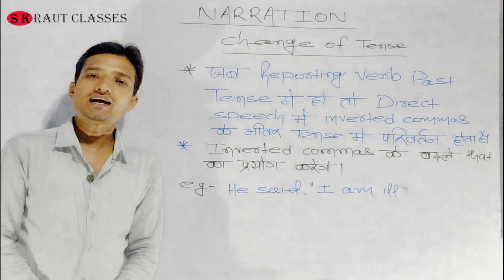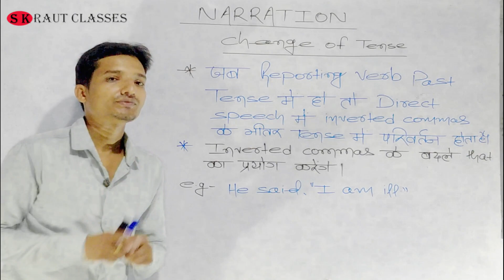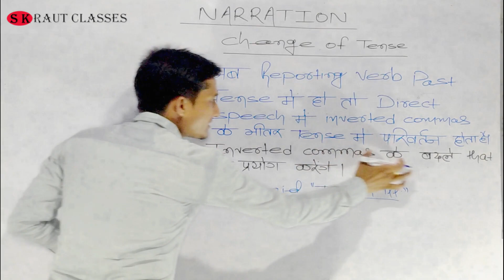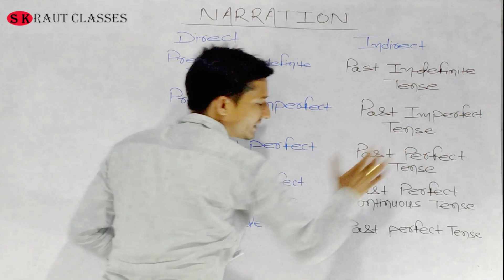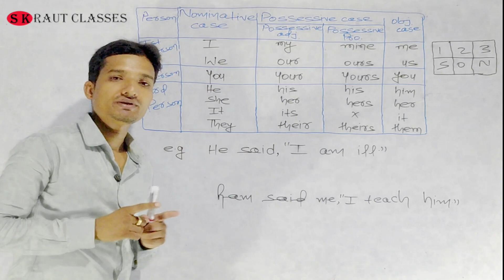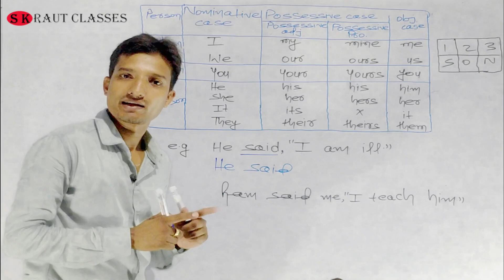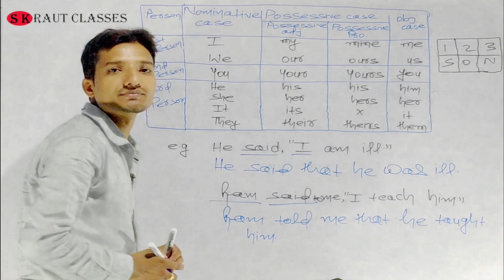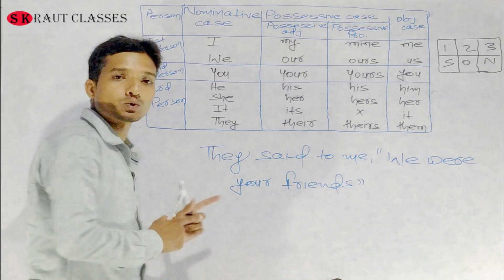Narration(Part-2) बस 10 मिनट में सीखें Direct to Indirect speech बदलना ।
This video is part - 2 of 'Narration'.  The part- 1 of its has been uploaded which link has been given below .If you want to clear your problems related to Narration, do watch the video till the end.  I will upload all the videos related to Narration. And also all the videos of grammar related to every topic will be uploaded step by step .so, be updated with my channel .